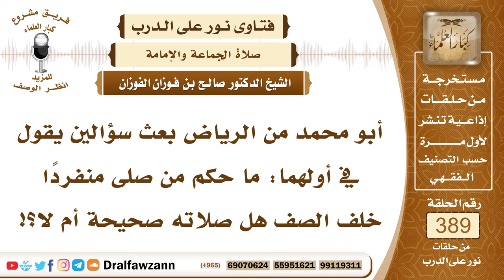5088- ما صحة صلاة المنفرد خلف الصف؟وكيف يصنع إن لم يجد مكانا في الصفوف؟ - الشيخ صالح الفوزان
"5088- أبو محمد من الرياض بعث سؤالين يقول في أولهما: ما حكم من صلى منفردًا خلف الصف هل صلاته صحيحة أم لا؟!
الجواب: صلاته غير صحيحة؛ لورود النص بذلك، رأى صلى الله عليه وسلم رجلًا يصلي خلف الصف فأمره أن يعيد الصلاة وفي حديث آخر أنه صلى الله عليه وسلم قال: «لا صلاة لفذٍّ خلف الصف» والفذُّ هو المنفرد والواجب على من جاء للصلاة أن يدخل مع المأمومين إن وجد له مكانًا أو يدخل عن يمين الإمام إذا أمكن فإن لم يمكن هذا ولا هذا فإنه ينتظر إلى أن يدخل من يصلي معه وهو في انتظاره يكون معذورًا والحمد لله!

السيرة الذاتية :
للاشتراك في قناة الشيخ صالح الفوزان

14_ الشيخ محمد أمين الشنقيطي
يتيوب

15_سماحة المفتي عبد العزيز آل الشيخ
 يوتيوب

رئيس الفريق
لمشروع كبار العلماء